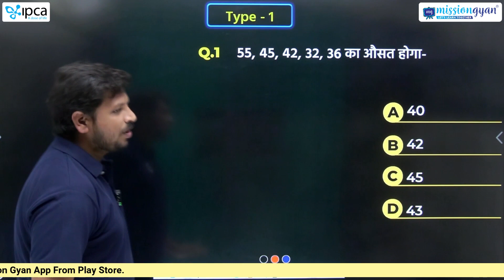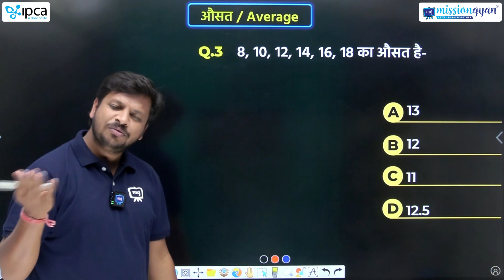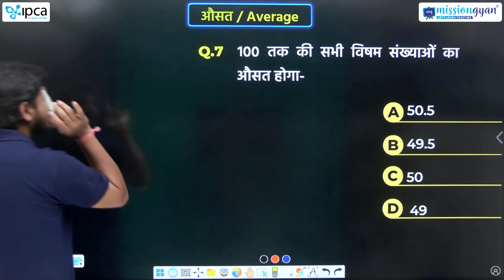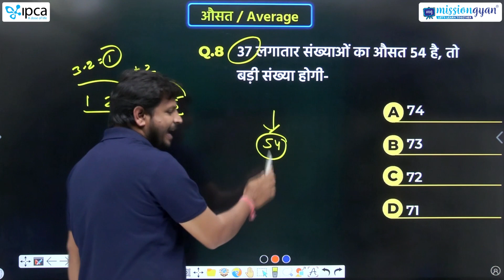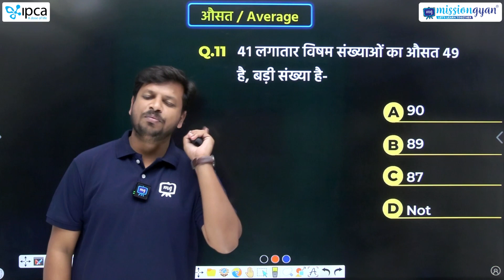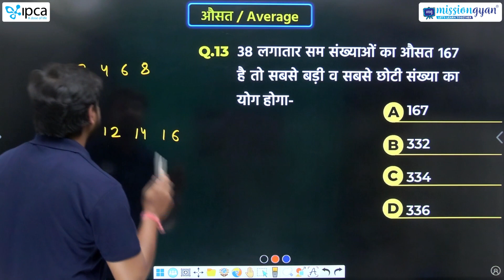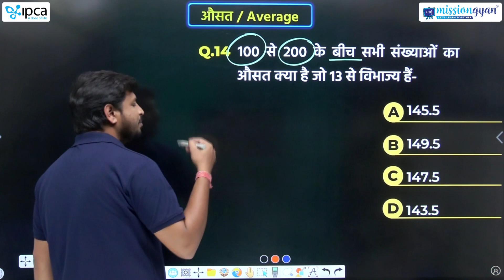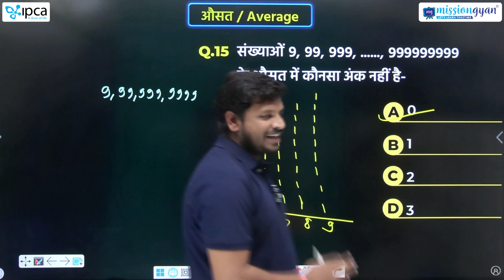Arithmetic Maths FREE Course | Average Basic to Advanced | Maths Complete Course | Part - 2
This session will be helpful for upcoming Exams like :- CET, IA, Patwar, Junior Accountant, Woman Supervisor, Rajasthan Police & all state level exams.